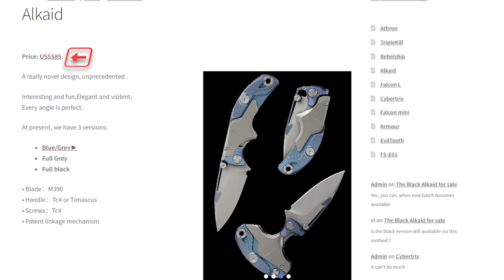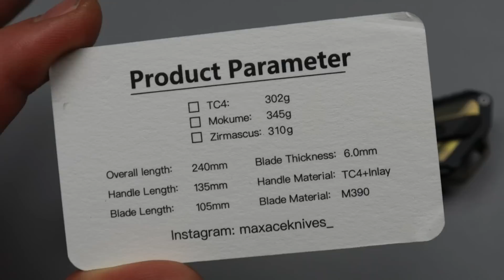Top 10 Favorite Knives That Get Me Excited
THIS IS MY TOP 10 FAVORITE KNIVES THAT EXCITE ME FROM 2023 SO FAR, THESE ARE SPECIAL KNIVES THAT ARE SUPER INTERESTING TO ME AND THEY ARE MY ABSOLUTE FAVORITE KNIVES THAT ARE EXCITING AND MAKE ME HAPPY TO SEE.

FOREVER STEEL ALKAID

CMB KAWANAGARE KRIS
N/A

OR